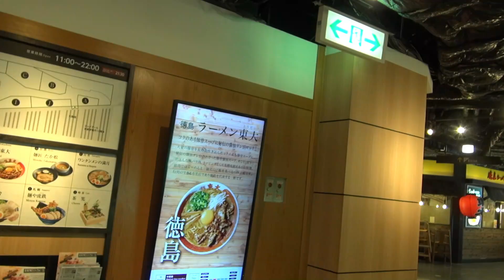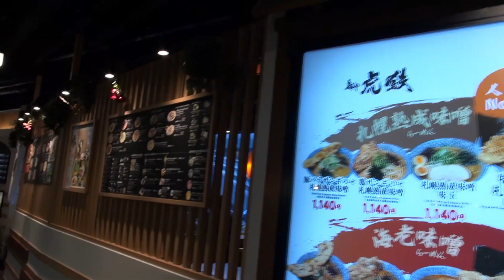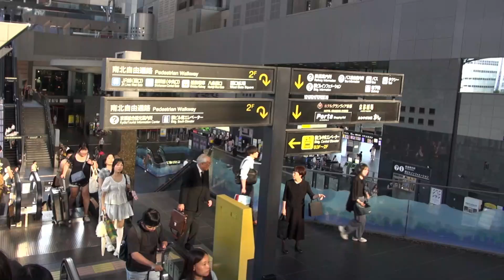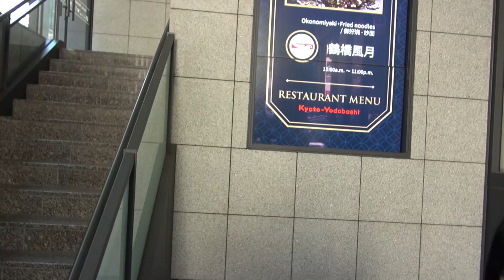京都藝術車站20240904155039威力導演穩定器